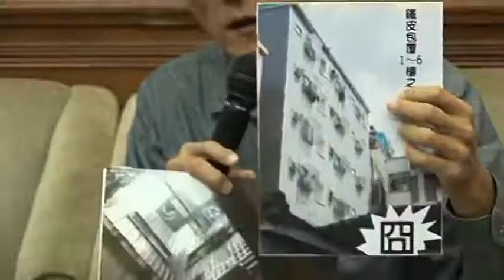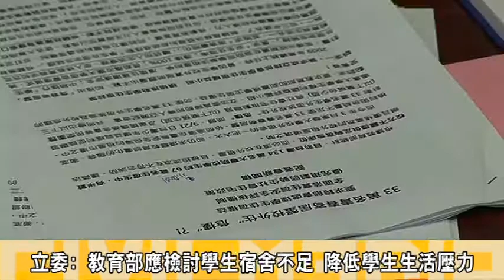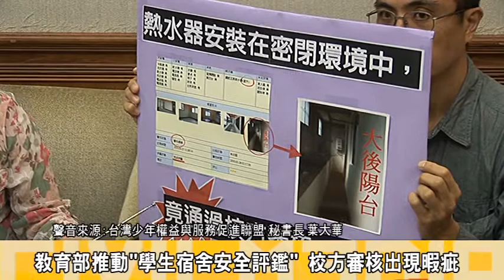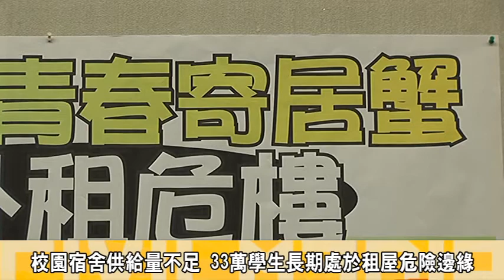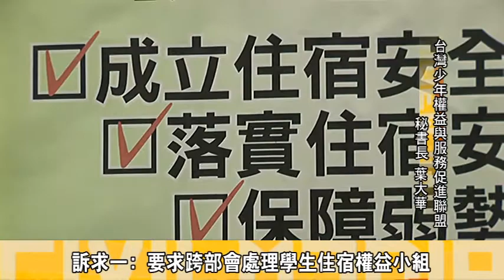33萬名青春寄居蟹校外住"危樓"!?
日前東華大學校外學生宿舍的大火，引起社會關注；學生在外租屋的安全因此浮上檯面，21日台灣少年權益與福利促進聯盟與崔媽媽基金會及大學學生權利調查評鑑小組指出，目前台灣134萬大專院校的學生約67萬名住宿生中，有半數因校方不願提供足夠宿舍床位，只好選擇在校外租屋，但校外租屋的安全與評鑑制度；卻沒有一套標準，許多學生住在隨時將可能發生危險的宿舍中，要求教育部應跨部會成立評鑑小組，啟動弱勢生優先租賃社會住宅，檢討學生宿舍供給量不足；並重視學生基本權益。